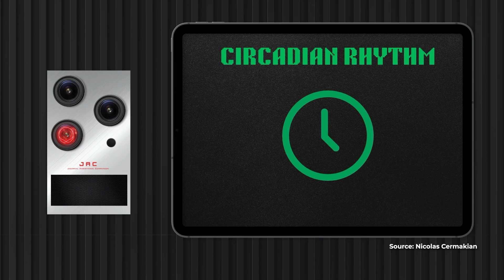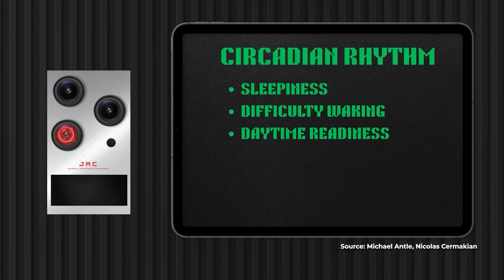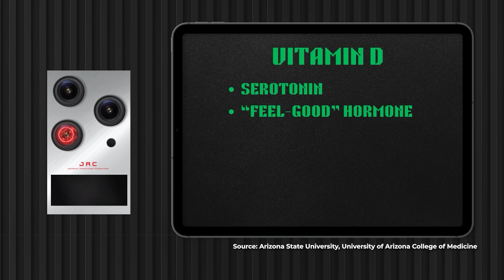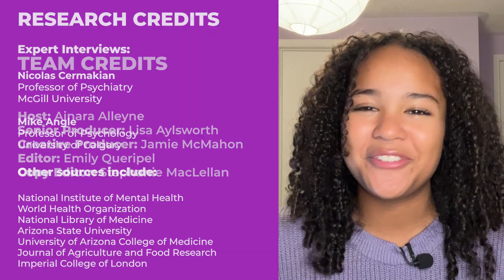The science behind the winter blues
CBC Kids News contributor Ainara Alleyne digs into what happens to our bodies during the long, dark winter months, and how it can affect the way we feel.